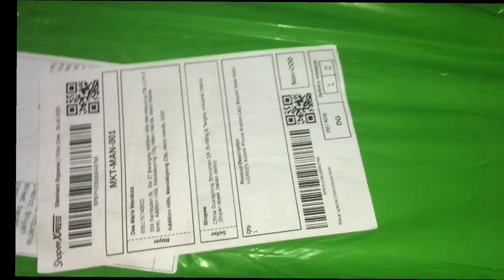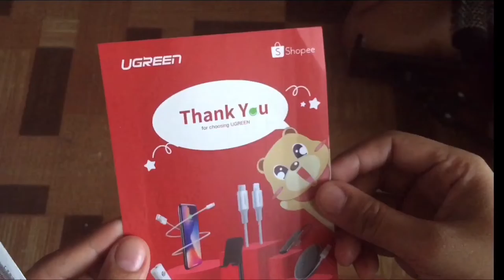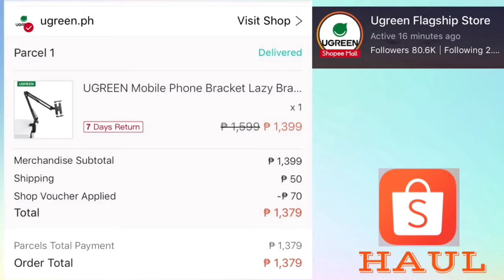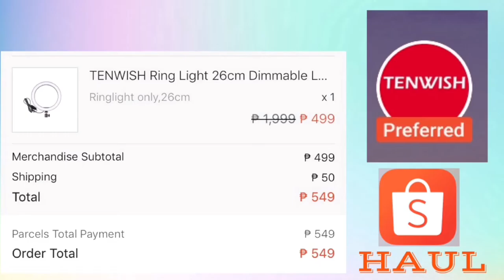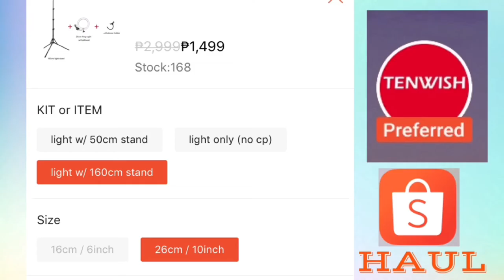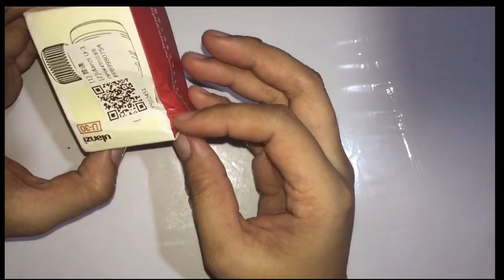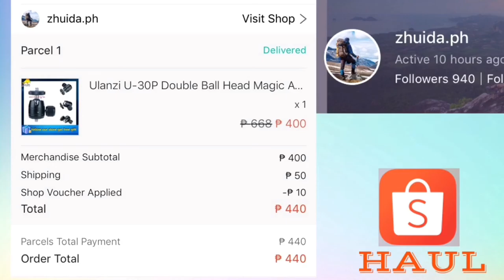Ring light! Lazy Bracket! adapter! shopee haul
All items na nabangit sa video na ito ay binili ko! just want to help kung may mga gusto kayong makita/ na review na item bago kayo bumili.

💼 Item Mentioned  and its ⏰ Timeline

⏰ Start: 0:19
Item: Lazy Bracket
Title:   UGREEN Mobile Phone Bracket Lazy Bracket Base Mobile Phone Stand Desktop Bedside Bracket Telescopic Folding Metal Mobile Phone Supporter Tablet IPAD Bracket Live Holder

⏰ Start: 4:49
item: Ring Fill Light 10"/26cm

⏰ Start: 6:46

link: not available
Title: Ulanzi U-30P Double Ball Head Magic Arm 1/4" Screw Mount for

🎬 Filming Equipment🎬
     🎥: iphone 6

xoxo
Dea